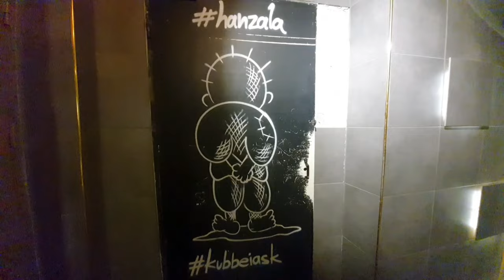Eminönü'nde Gezilecek HANLAR - Eminönü İstanbul Vlog 2024/ İstanbul Gezilecek Yerler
Bu videoda Sizlerle Eminönü'nde Gezilecek HANLAR paylasiyorum ve mutlaka ziyaret etmenizi öneriyorum.
Eminönü'nde bunlunan HANLAR  hakkinda bilgi edinebileceginiz  bir video hazirladim size.

This video is about my visit Eminönü in Istanbul.

istanbul gezilecek yerler,
istanbul gezisi,
istanbul gezi vlog,
istanbul gezi rehberi,
istanbul gezi rotası,
istanbul gezisi vlog,
istanbul gezi rotaları,
istanbul gezi turu,
istanbul'da gezi,
istanbul günübirlik gezi,
istanbul gezmeli yerler,
istanbul'da güzel yerler,
istanbul nereler gezilir,
istanbul gezi programı,
istanbul sokakları gezi,
istanbul tarihi gezi,
istanbul gezi videoları,
istanbul sokakları gezinti,
istanbul bir gün

kapalıçarşı,
kapalıçarşı lezzetleri,
kapalıçarşı halıcı,
kapalıçarşı kuyumcular,
kapalıçarşı belgeseli,
bir gün kapalıçarşı,
eminönü kapalıçarşı,
kapalıçarşı gezi,
kapalıçarşı hanları,
kapalıçarşı istanbul,
kapalıçarşı ingilizcesi,
istanbul kapalıçarşı,
kapalıçarşı tarihi,
kapalıçarşı tanıtım,
kapalıçarşı turu,
kapalıçarşı vlog
grand bazaar istanbul shopping,
grand bazaar istanbul gold jewelry,
grand bazaar istanbul fake market,
grand bazaar istanbul vlog,
grand bazaar istanbul walking tour,
grand bazaar istanbul bags,
istanbul grand bazaar bag,
beyazit istanbul grand bazaar,
grand bazaar istanbul clothes,
grand bazaar istanbul shopping clothes,
grand bazaar istanbul designer clothes,
grand bazaar istanbul deutsch,
grand bazaar istanbul food,
grand bazaar istanbul gold,
grand bazaar istanbul history,
grand bazaar in istanbul,
shopping in grand bazaar istanbul,
grand bazaar istanbul jewelry,
grand bazaar istanbul leather,
istanbul markets grand bazaar,
grand bazaar istanbul tour,
grand bazaar istanbul turkey,
grand bazaar istanbul 2024